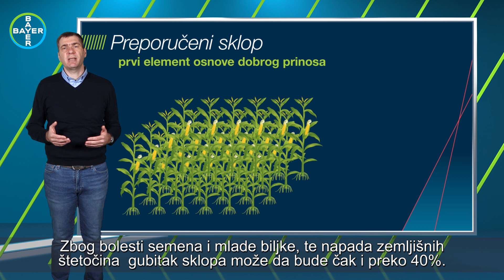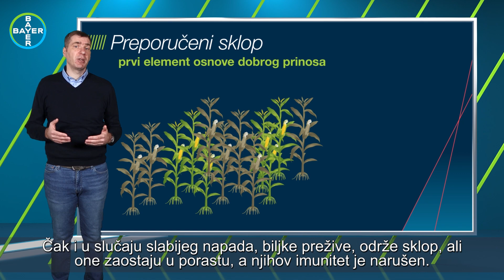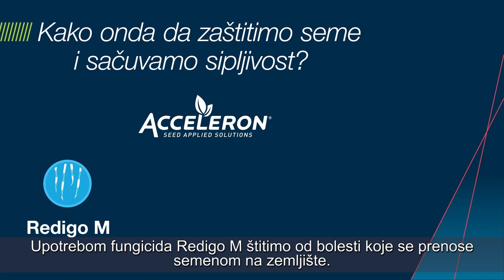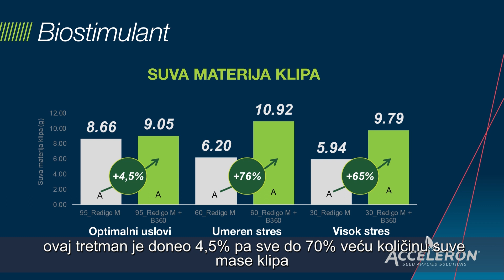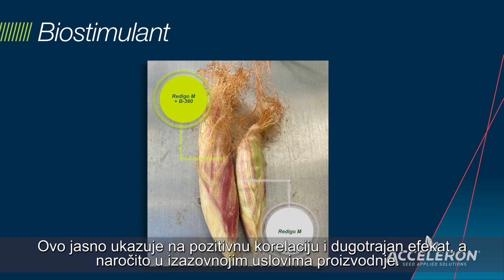ACCELERON tehnologija - iz korena drugačija zaštita semena! Bayer ONLINE zimske prezentacije 2020/21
2 ključne stvari za postizanje velikih prinosa kukuruza su:
1) uspešna setva - obezbeđivanje sipljivosti semena;
2) pravovremeno planiranje borbe protiv bolesti i štetočina.

Ali kako da istovremeno zaštitimo seme i sačuvamo njegovu sipljivost kroz setveni aparat?
Bayer je kreirao jednostavno i uspešno rešenje - ACCELERON tehnologiju - najkompletniji i najnapredniji tretman u semenarstvu danas!

Poslušajte više u videu!